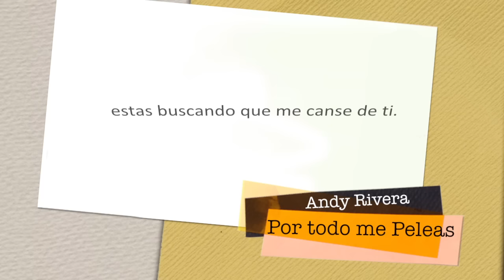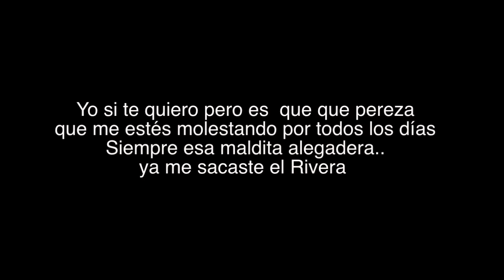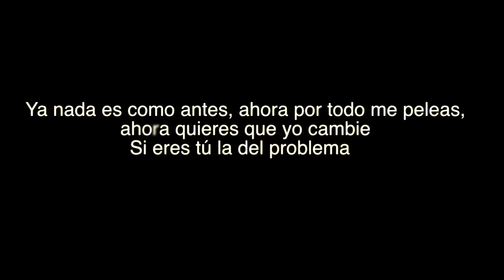Andy Rivera - Por Todo Me Peleas [Lyric Video] ®